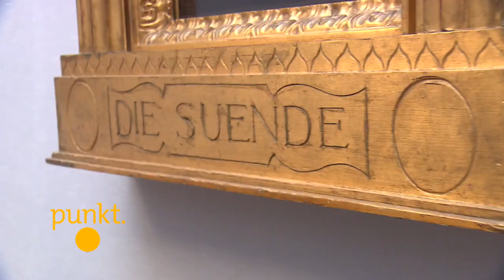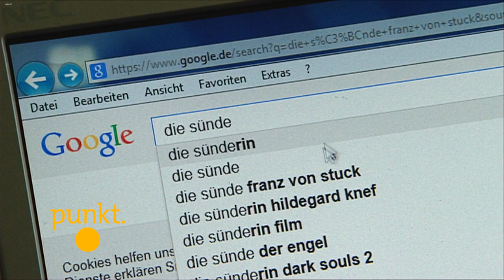Franz von Stuck: Die Sünde | alpha Lernen erklärt Kunst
Eine nackte Frau und eine Schlange - ein Skandal, dieses Bild? Heute vermutlich nicht mehr. Aber vor über 100 Jahren standen die Münchner Schlange, als "Die Sünde" von FranzvonStuck in der Neuen Pinakothek zum ersten Mal gezeigt wurde.
0:00 Skandalbild "Die Sünde" mit nackter Frau
1:22 Verführung durch Schlange und Eva
2:36 Version der "Sünde" in der Villa Stuck
3:31 Wer ist die Frau im Gemälde?
alpha Lernen - besser lernen: Wir erklären anders, als in der Schule oder in anderen Lernangeboten, denn als Journalisten & Medienhaus bringen wir einen echten Vorteil: 🖼 beste Visualisierung, 😳gutes Storytelling, 🌍 die Welt erklären in der Realität. Das hilft beim Lernen, denn so verstehst du die Sachen viel leichter und kannst sie dir lange merken.